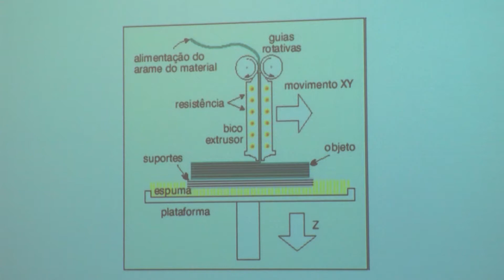PUC ACONTECE - Impressora 3D - 12 06 2015